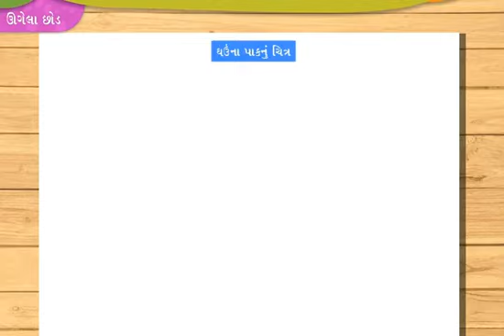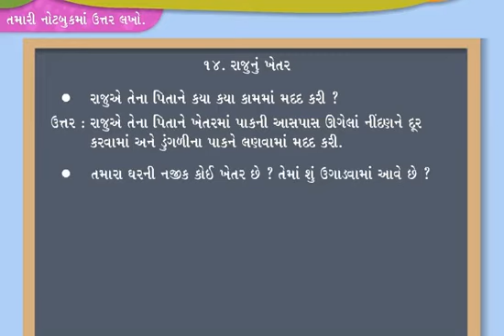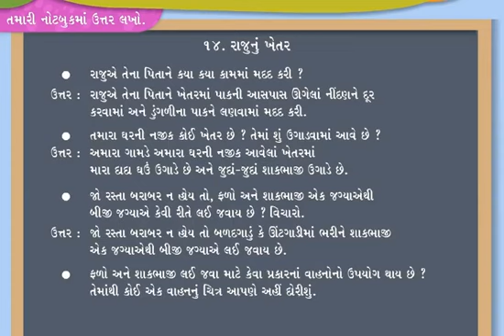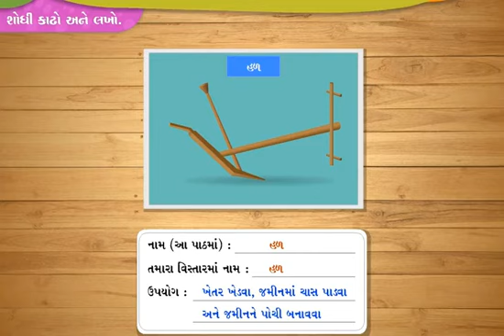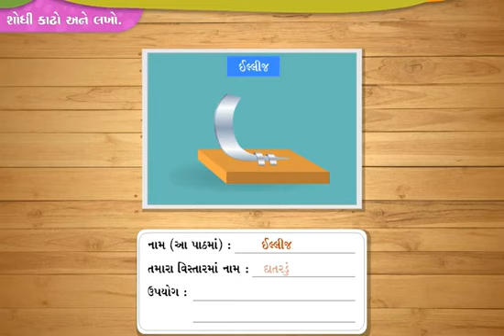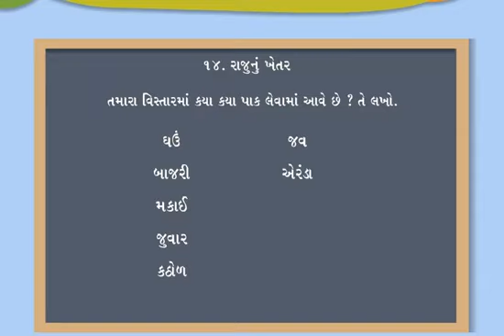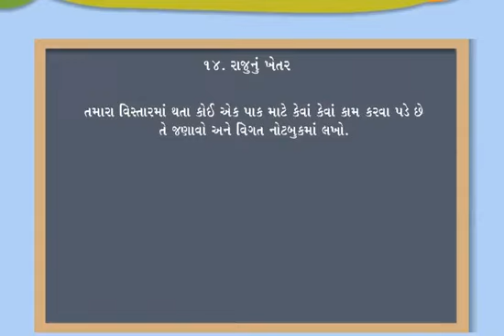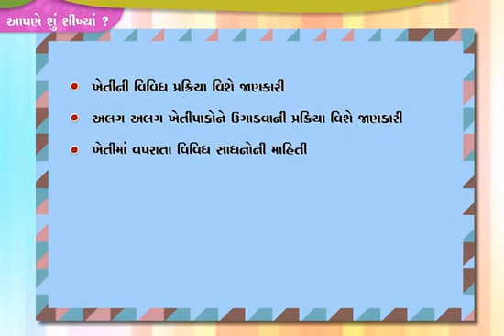STD -4, EVS. પ્રકરણ -14, રાજુનું ખેતર..